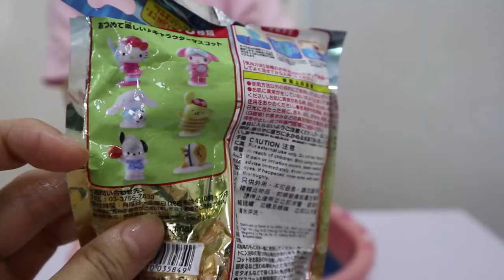泡澡球 Hello kitty 三麗鷗 Sanrio characters Bathball surprise eggs バスボール| Ceebee 6yrs | [中字/Eng Sub/日本語字幕]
泡澡球 Hello kitty 三麗鷗 Sanrio characters Bathball surprise eggs バスボール

★    玩具, 開箱, 玩樂,  親子, Vlog, 旅遊           ☆